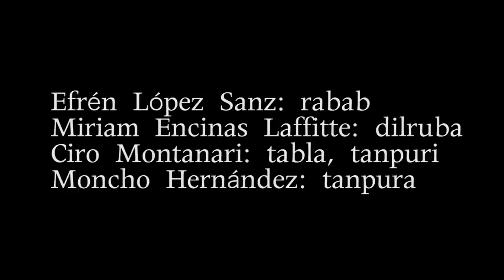Efren López - Chandrakauns Ektal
Efren López i el seu grup tocant en directe a Cambra Records.
Efrén López Sanz: rabab
Miriam Encinas Laffitte: dilruba
Ciro Montanari: tabla, tanpuri
Moncho Hernández: tanpura